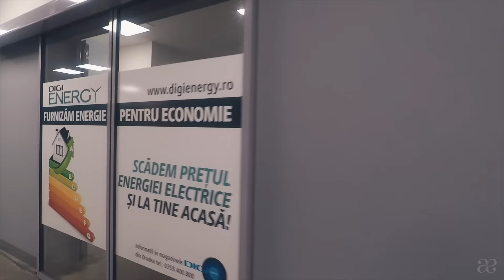CEA MAI SIGURA IDEE DE CADOU!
Trebuie să recunosc că nu mă dau în vânt după Valentine's Day, dar apreciez un cadou bine ales insotit de o invitatie la o cina!